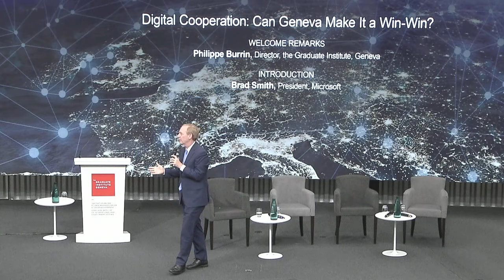Digital Cooperation: Can Geneva Make It a Win-win?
2 September 2019 | Brad Smith, Graduate Institute alumnus and President of Microsoft, came to the Institute on 2 September 2019 for “Digital Cooperation: Can Geneva Make It a Win-win”, a panel discussion organised in partnership with the Graduate Institute, the Club Diplomatique de Genève, and with the support of the Geneva Internet Platform. In his introduction, Mr Smith addressed some key aspects of “The Age of Digital Interdependence”, a report issued by the High-level Panel on Digital Cooperation, appointed by the UN Secretary-General. He then was joined by Doris Leuthard, former President of the Swiss Confederation and former member of the High-level Panel on Digital Cooperation, and Amandeep Singh Gill, former Co-executive Director, Secretariat of the High-level Panel on Digital Cooperation, for the panel discussion, which was moderated by Myret Zaki, a Swiss Economic Journalist.